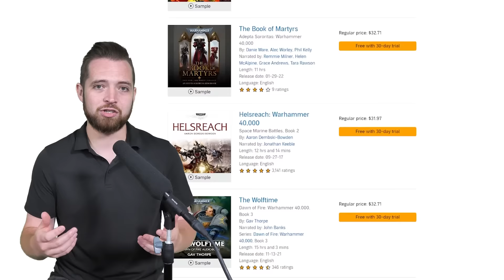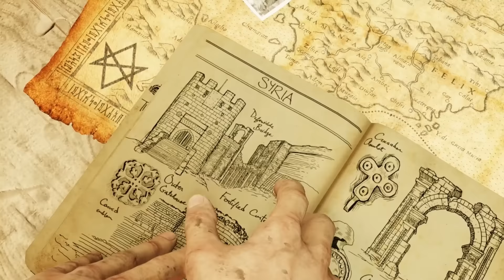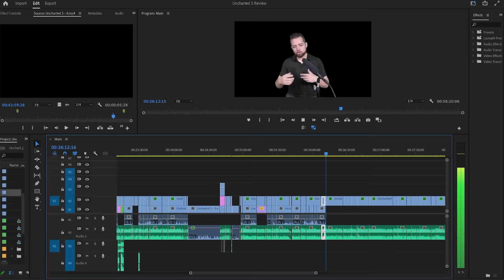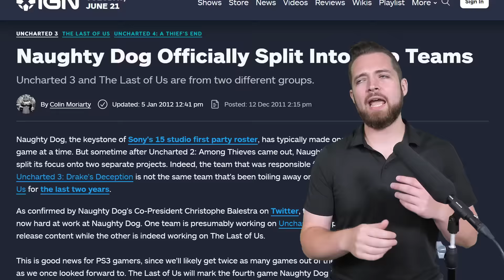Uncharted 3: The Strange One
or text "Bricky" to 500-500